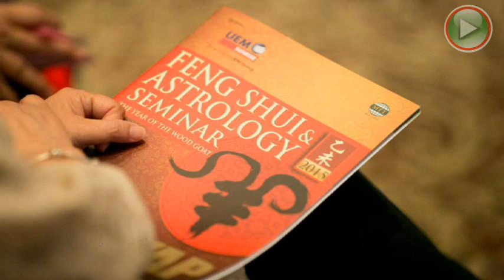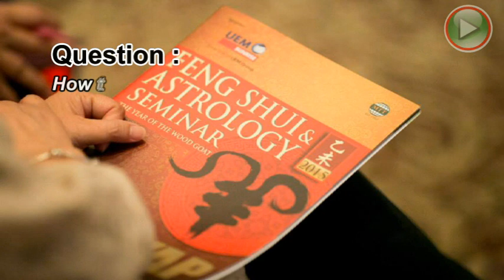Dato' Joey Yap Feng Shui & Astrology Q&A @SQCC Penang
a short interview with Dato' Joey Yap after his Feng Shui & Astrology Seminar conducted at Strait Quay Convention Center Penang on 1st March 2015. Over 1000+ participants have attended the seminar this year. The Year of Wood Goat. He gave us the perspectives particularly on Penang Feng Shui in term of economic situations, market condition and real estate.